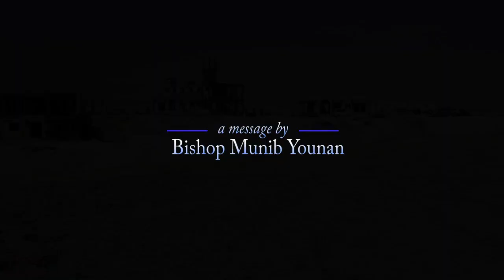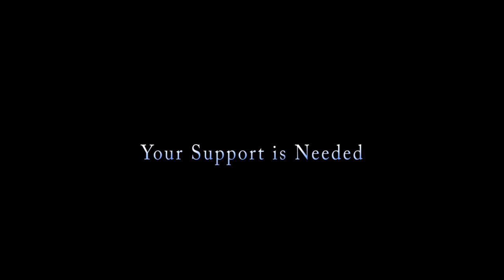The Baptismal Site - A message from Bishop Younan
Bishop Munib Younan provides his personal experience at the Baptismal Site as well as the historical context in which land was generously given to seven Christian Churches by the King of Jordan, to facilitate pilgrimage by people from around the world.

the Jordanian Department of Antiquities has systematically surveyed and partially' excavated a series of ancient sites that collectively represent one of the most important archaeological discoveries in modem Jordan — the region of Bethany (or Beth abra), where John the Baptist lived and baptized. The Bethany area sites formed part of the early Christian pilgrimage route between Jerusalem, the Jordan River, and Mt. Nebo."

Produced by Kai Staats. Copyright ELCJHL 2012.